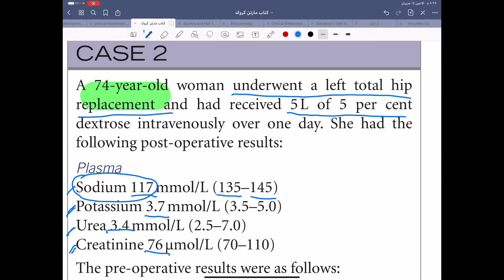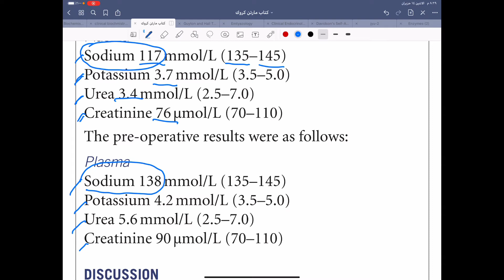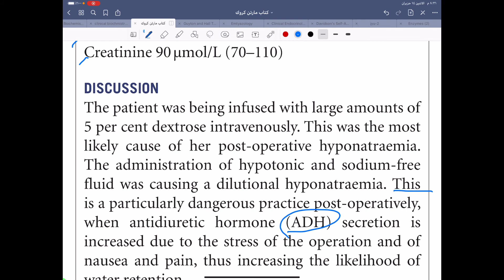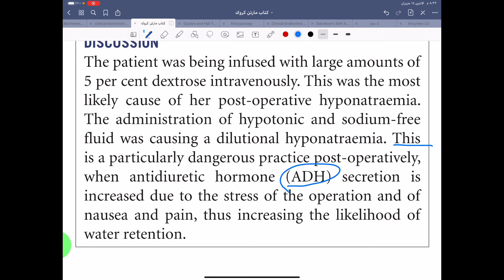كيسات كتاب مارتن كروك / دراسة حالة مرضية متعلقة بانخفاض الصوديوم بعد اجراء عملية جراحية